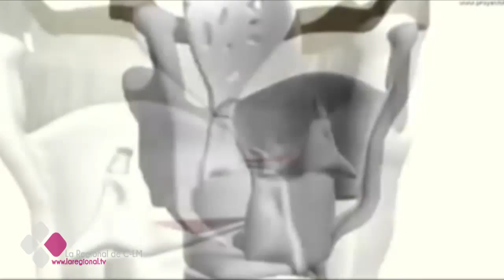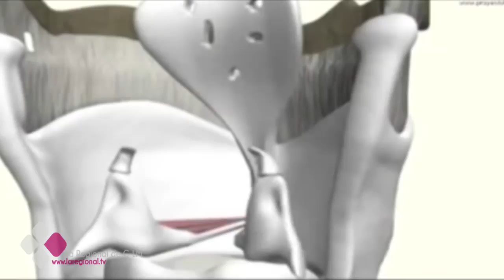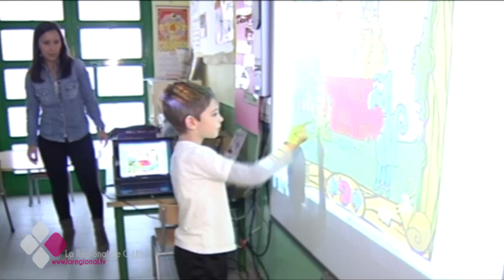LA CONSULTA DEL DOCTOR 3X20